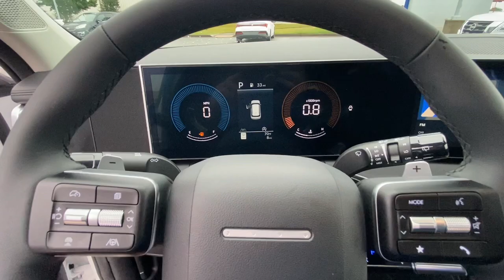2024 Hyundai Santa_Fe SE GA Athens, Commerce, Lawrenceville, Gainesville, Madison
New 2024 Hyundai Santa_Fe SE available at Hyundai of Athens located in 4160 Atlanta Hwy, Athens, GA, 30606. Servicing the Athens, Commerce, Lawrenceville, Gainesville, Madison area.
Please mention the stock HA049322 when you contact the dealership for this vehicle.

Look no further than the  2024  HYUNDAI Santa Fe. Here's a stylish, family-friendly Hyundai Santa Fe. With bold, modern looks, standard infotainment, and the latest safety features, this spacious, versatile midsize crossover infuses every drive with comfort and confidence. The following are some of this vehicles highlighted options: Apple Carplay®/Android Auto®, Keyless Entry, Power Liftgate, Back-Up Camera, Satellite Radio, Heated Mirrors, Alarm, 3rd Row Seat, Aluminum Wheels, Electronic Stability Control. Get the comfort, features, and style you deserve. This Santa Fe is waiting to take you places. Our team will give you an outstanding test drive experience. Stop in today!